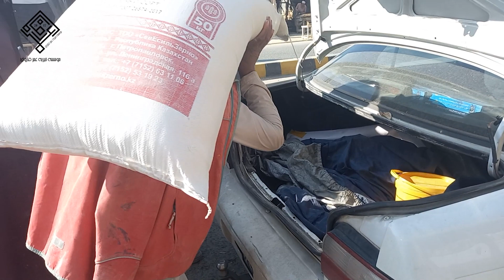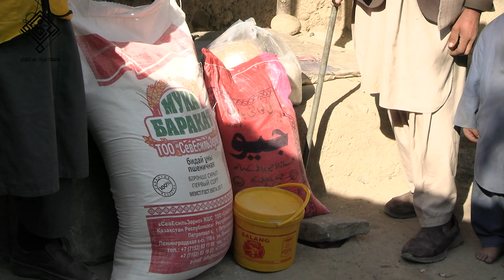کمک مواد غذایی بسته های زمستانی بخش 44